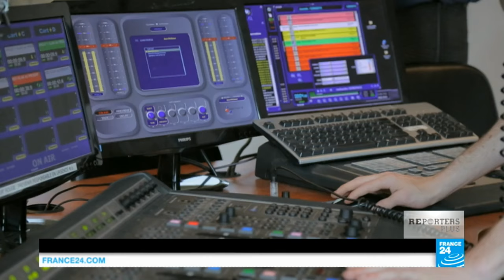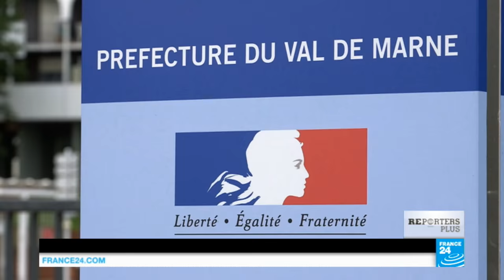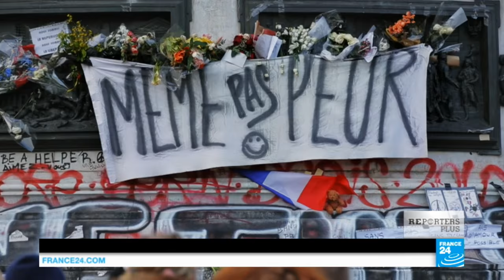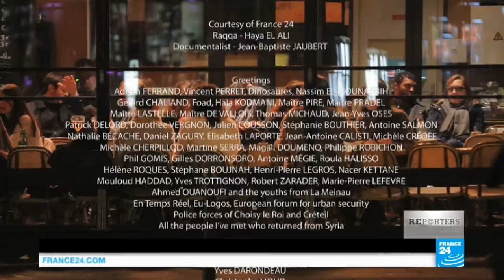EXCLUSIVE - The secret lives of former French jihadists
FRANCE 24 brings you a special documentary one year after the January 2015 terror attacks in France. For nine months, investigative journalist Clarisse Feletin sought an answer to the questions: How did we get here? How did French citizens end up radicalised? How were they able to kill other French citizens in the name of religion? Her video provides rare eyewitness accounts of former jihadists.